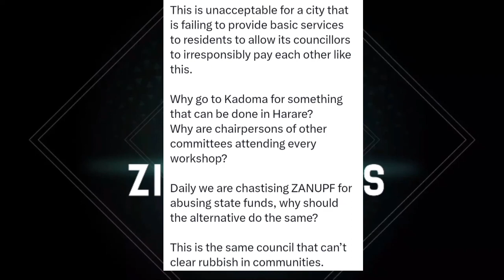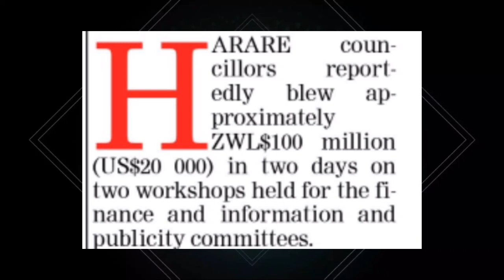BREAKING | CCC councillors finally reveal the greed they have been hiding.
ccc councillors saga